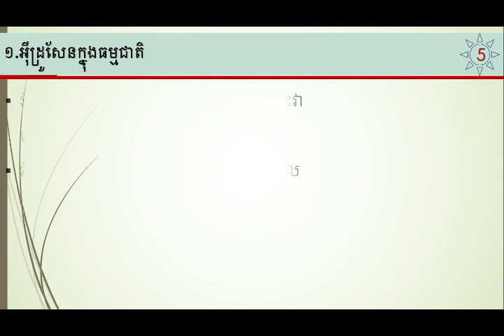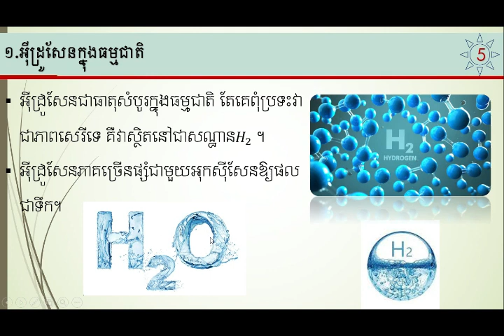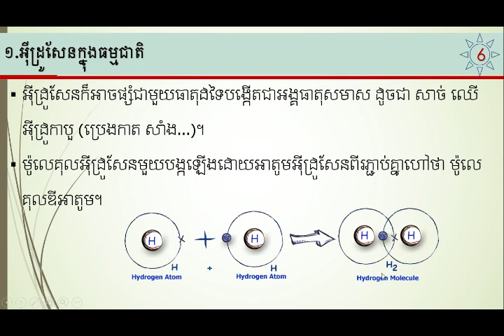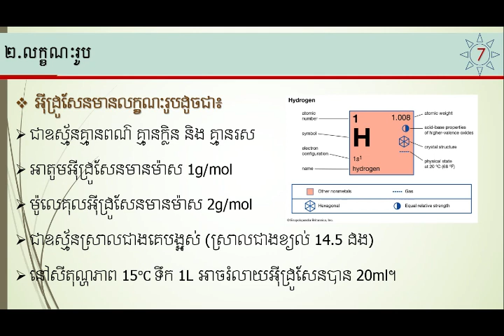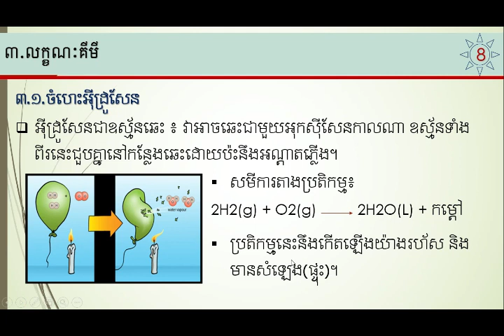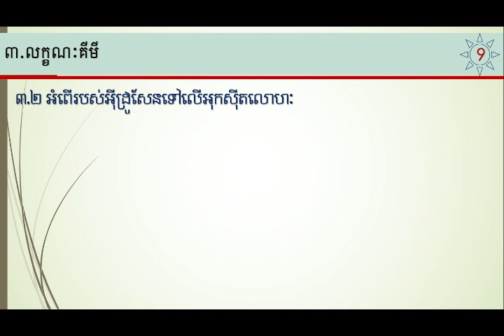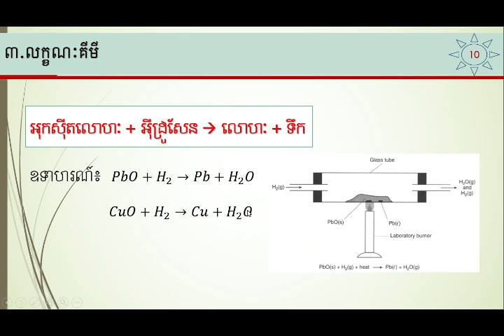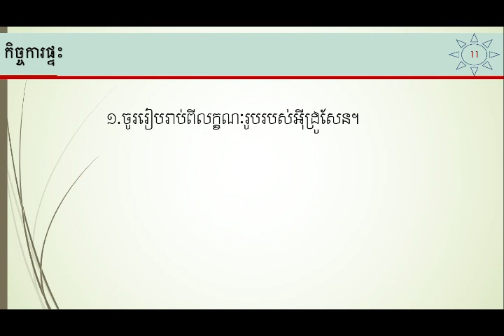កាបូន អុកស៊ីសែន និង អ៊ីដ្រូសែន មេរៀនទី3 អ៊ីដ្រូកាប៊ួ